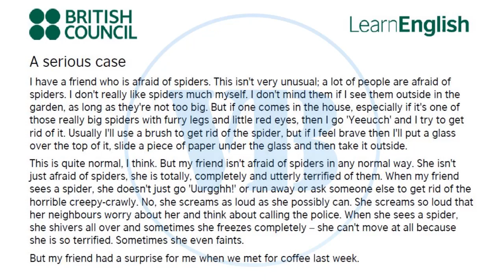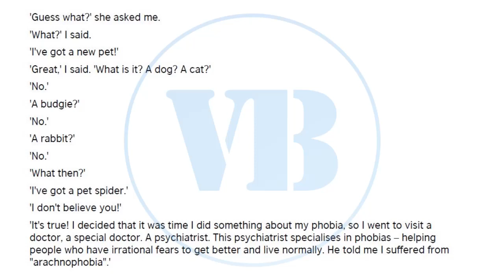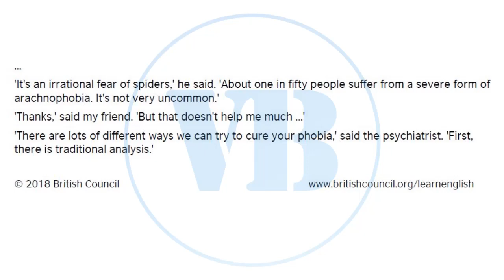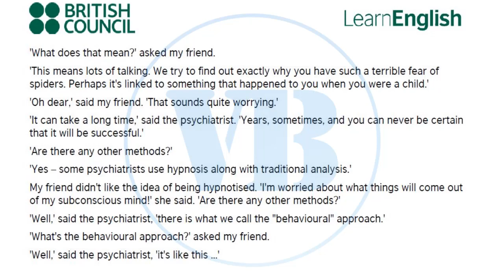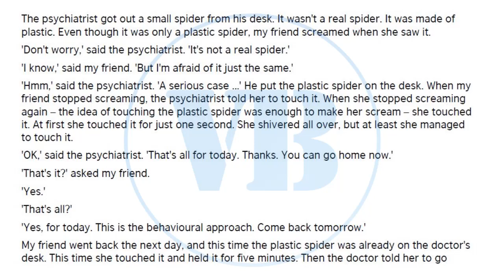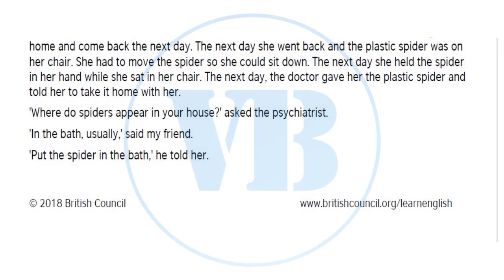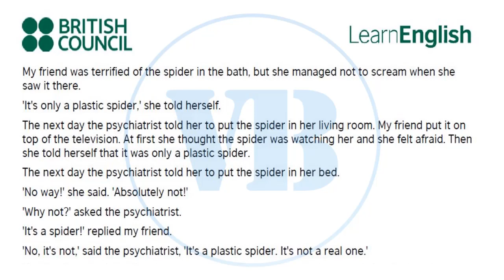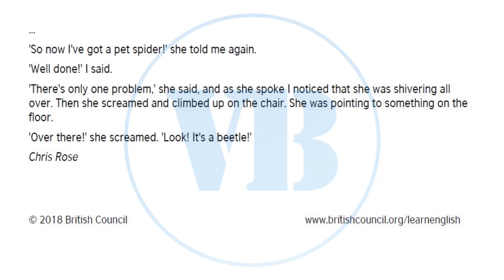Short Story: A serious case from British Council(A1 Starter)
My friend is afraid of spiders. This isn't very unusual; a lot of people are afraid of spiders. But my friend isn't just afraid of spiders, she is totally, completely and utterly terrified of them …